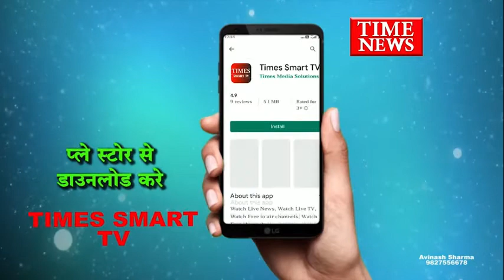हीरा नगर थाना क्षेत्र में रहने वाले युवक द्वारा आर्थिक तंगी के चलते की खुदखुशी